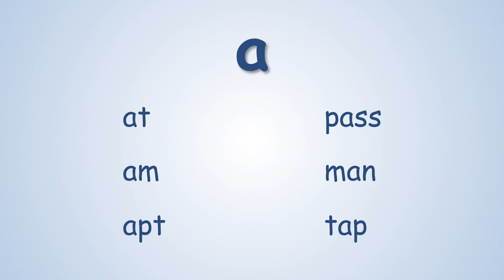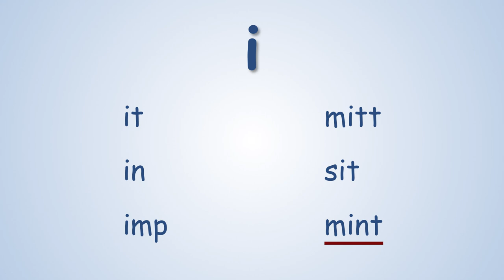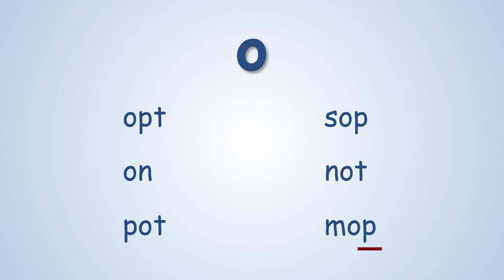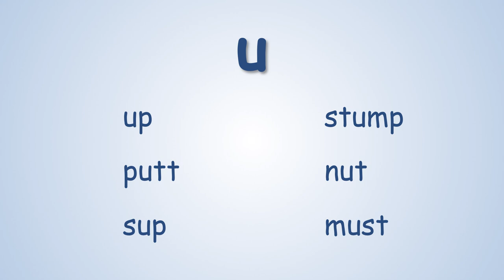Short Vowel Sounds